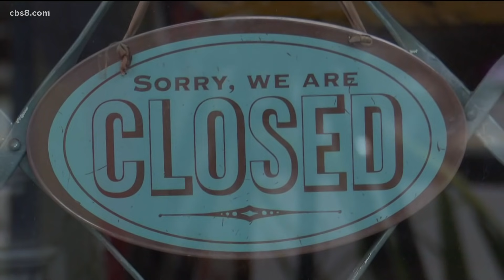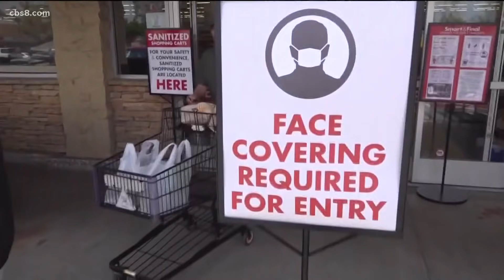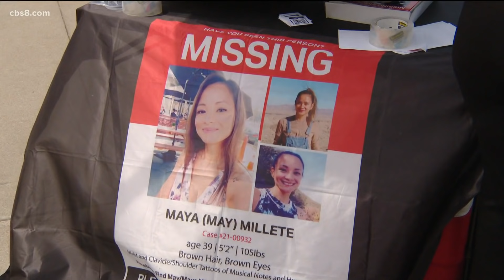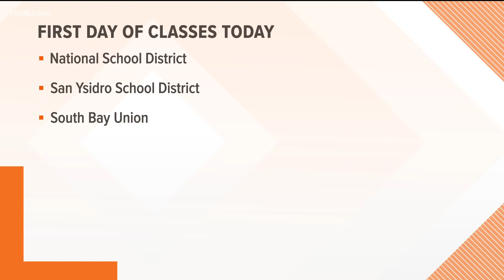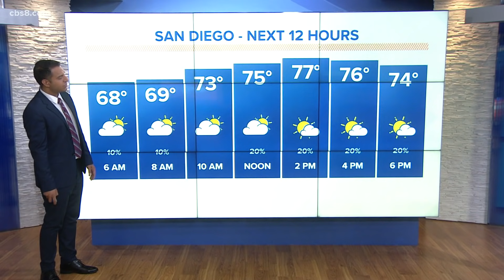San Diego's top stories for July 26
In this update we talk about the city of San Diego holding a meeting to discuss COVID numbers and the rain arrives in San Diego, your up-to-date forecast.